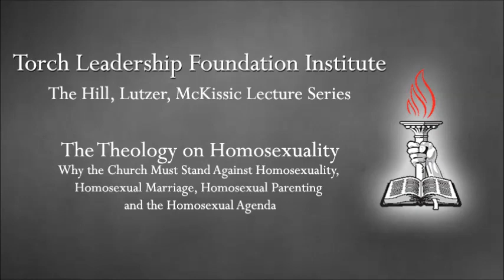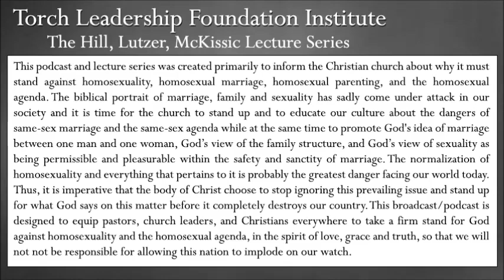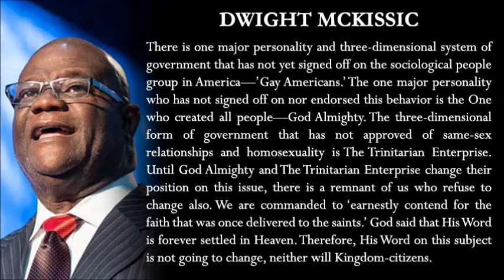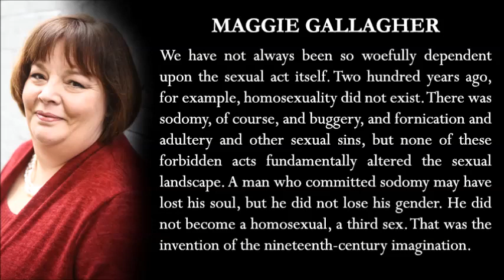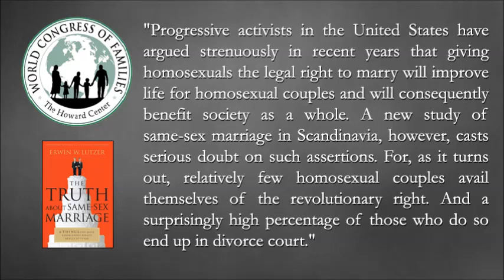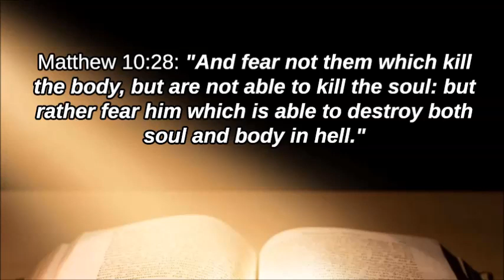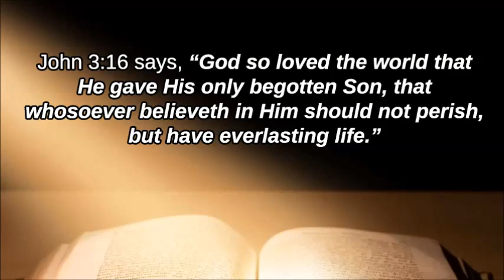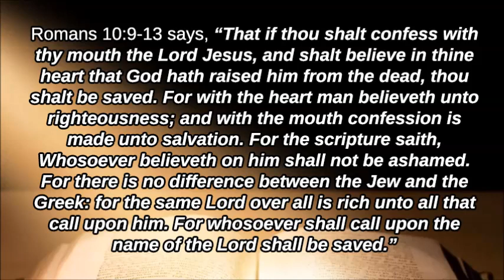The Theology on Homosexuality: The Church Must Speak, Part 2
The Torch Leadership Foundation Institute presents the Hill-Lutzer-McKissic Lecture Series.

Why the Church Must Stand Against Homosexuality, Homosexual Marriage, Homosexual Parenting and the Homosexual Agenda

This lecture series is in honor of Pastors E.V. Hill, Erwin Lutzer, and Dwight McKissic, men of God who have stood for God, truth and righteousness down through the years without compromise.